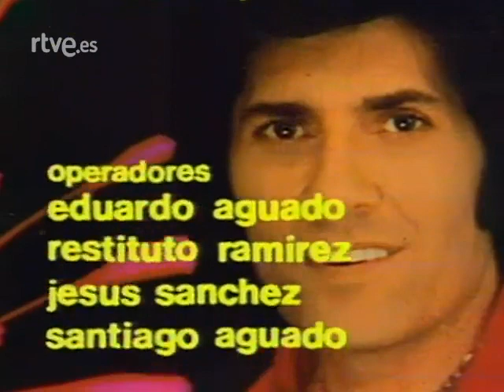GEORGIE DANN, contado por sí mismo en 'RETRATO EN VIVO' | RTVE Noticias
El popular artista Georgie Dann, conocido como gran embajador de la canción del verano gracias a éxitos como "El chiringuito" o "La barbacoa", ha fallecido este miércoles a los 81 años en Madrid, según han confirmado fuentes hospitalarias.

Construyó su carrera musical en España, país donde se instaló a mediados de los setenta desde su Francia natal. Vuelve a escucharle en una entrevista en el programa de RTVE 'Retrato en Vivo', presentado y dirigido por Miguel de los Santos. Un monográfico dedicado al cantante.